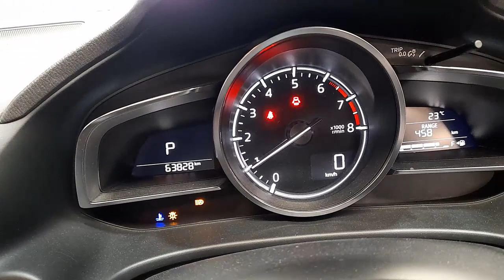WRECKING 2016 MAZDA 3 2.5L PETROL AUTO C31804